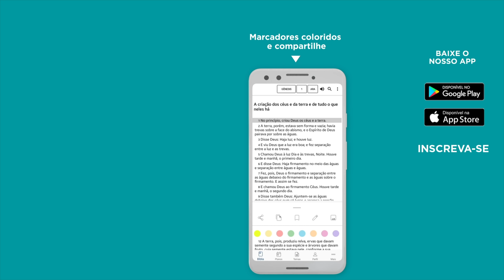ORAÇÃO DA MANHÃ | DE RENOVAÇÃO DO NOSSO COMPROMISSO E ALIANÇA COM O PAI 🤝 - Bíblia JFA Offline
Como está seu relacionamento com Deus? Comece o ano em oração. // 🆘 SOS VIDA: e se você precisa de ajuda ou atendimento pessoal, contate nossa equipe através do WhatsApp

0:00:00 - Oração de Renovação do nosso compromisso e aliança com o Pai 🤝